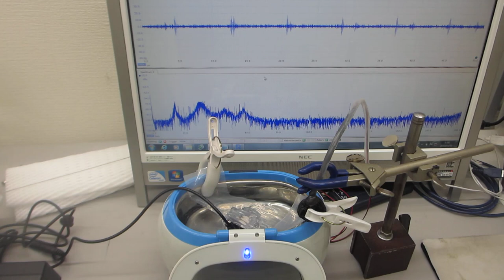メガヘルツの超音波洗浄技術－超音波加湿器（１．７ＭＨｚ １５Ｗ）を利用した洗浄方法－（超音波システム研究所）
１－１００ＭＨｚの音響流（超音波伝搬状態）制御を可能にする

　２０Ｗ以下の超音波出力で、１０００リッターの水槽でも、